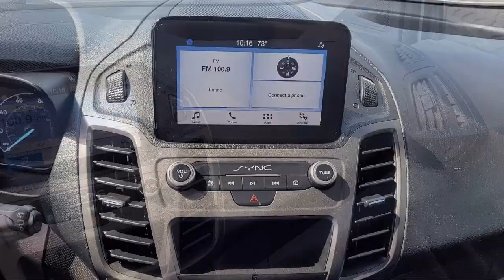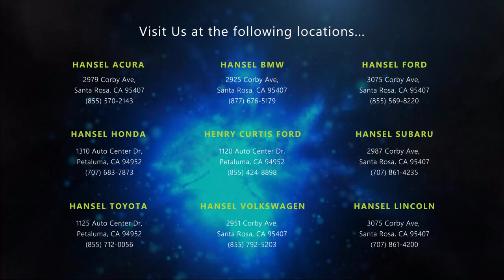2019 Ford Transit Connect XL Cargo Van Santa Rosa Rohnert Park Petaluma Sebastopol Windsor Cota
2019 Ford Transit Connect XL Cargo Van Stock Number: FU22636 Vin:NM0LS7E20K1419230.
Hansel Ford
3075 Corby Avenue